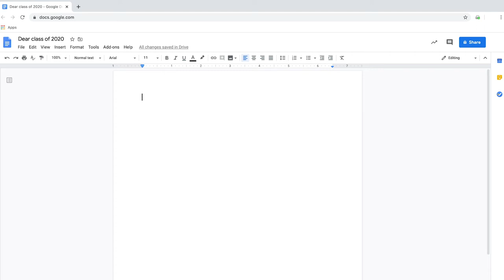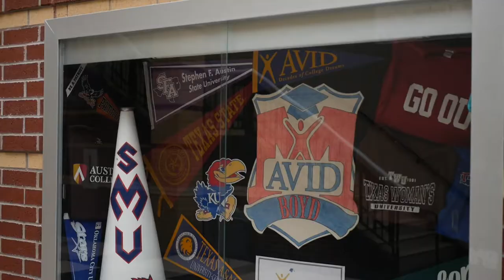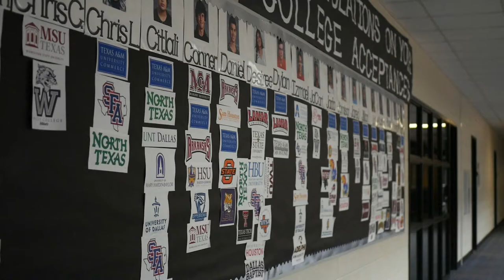Dear Class of 2020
Created by Ryan Jorgenson.

Shot by Ryan Jorgenson and Ethan Weldon.

In the fall I will be attending the University of Oklahoma to further my study in Creative Media Production.